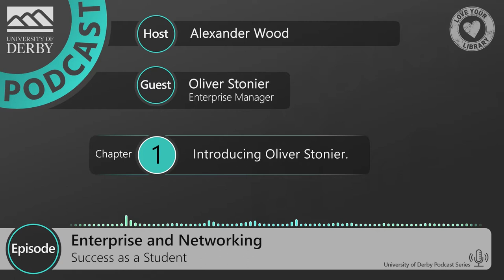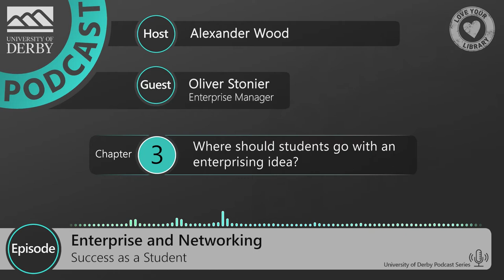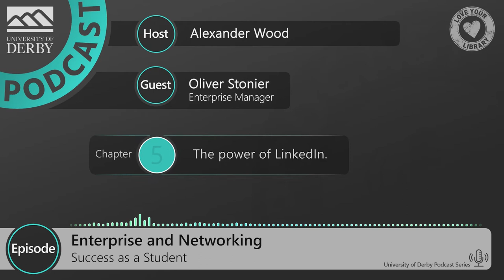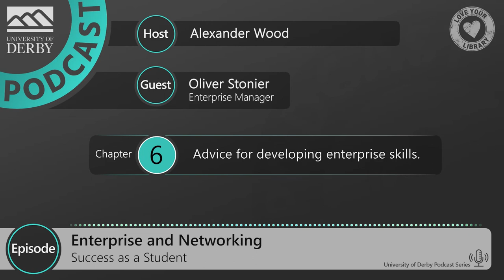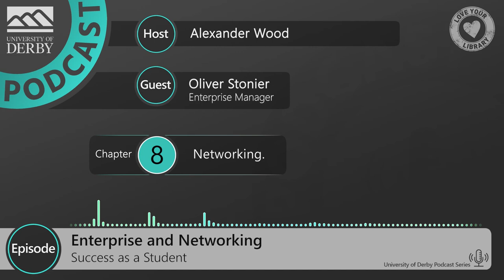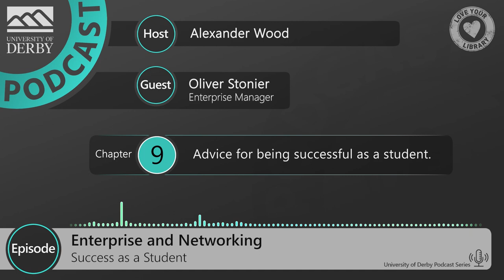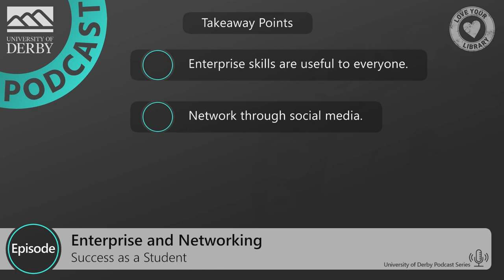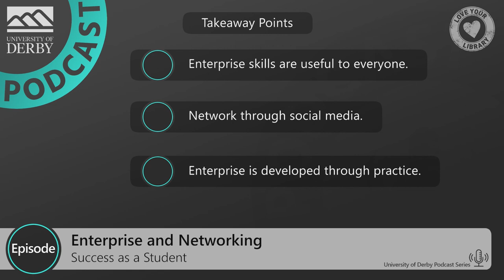Enterprise and Networking with Oliver Stonier - Success as a Student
Alex and the University of Derby Enterprise Manager Oliver Stonier discuss how you can develop skills that will help you to be enterprising. An enterprising person is someone who can make opportunities for themselves and create and execute innovative ideas and projects. These enterprise skills are highly sought after by employers and are really useful for students looking to start their own business and those looking to work on new and exciting projects.